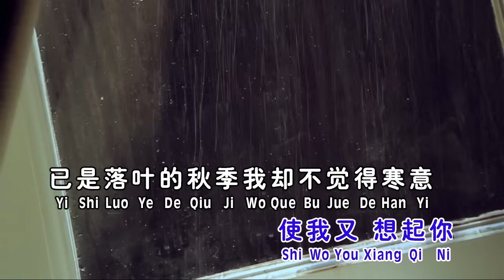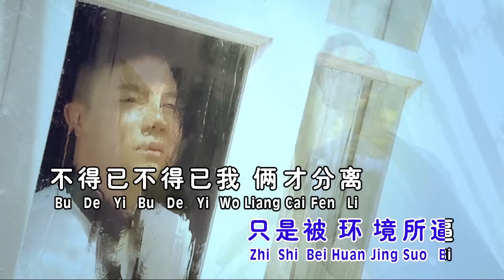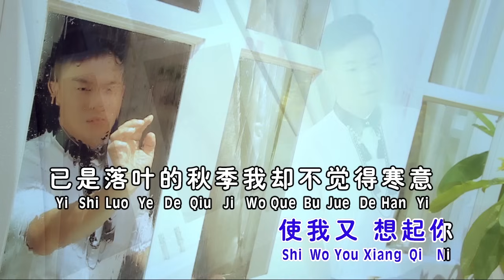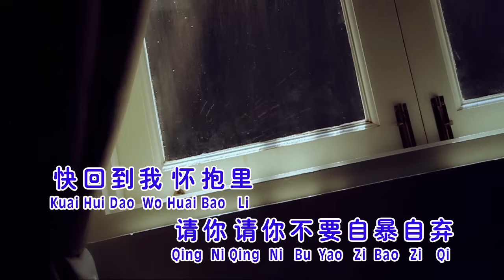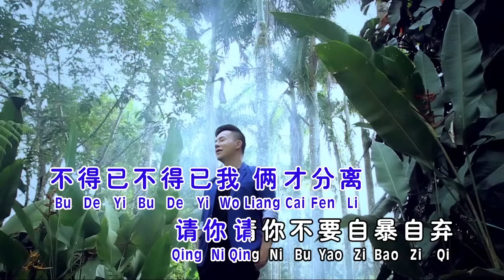侯俊辉Ben How - 第7辑【又是细雨】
【侯俊辉《男人泪》專輯】

又是细雨
词：周秋华    曲：张思恕

又是下着细雨，使我又想起你，已是落叶的秋季，我却不觉得寒意，静静地等下去，我知道你不是无情意，只是被环境所逼，不得已不得已，我俩才分离，请你请你不要自暴自弃，快回到我坏抱里。